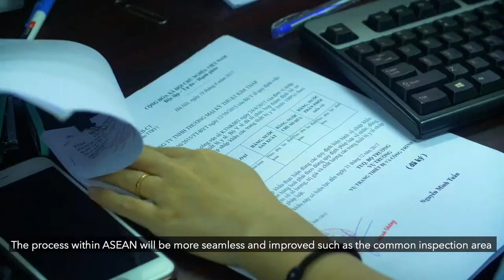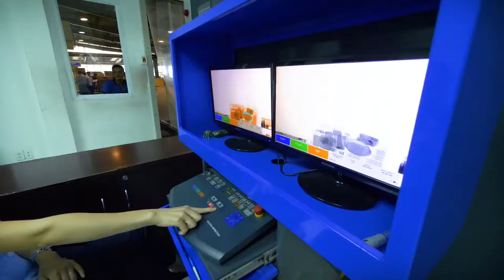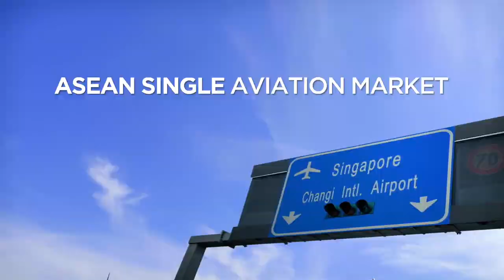Master Plan on ASEAN Connectivity 2025 Seamless Logistics